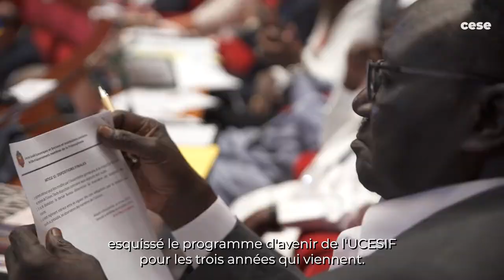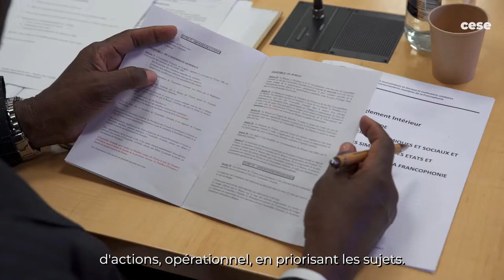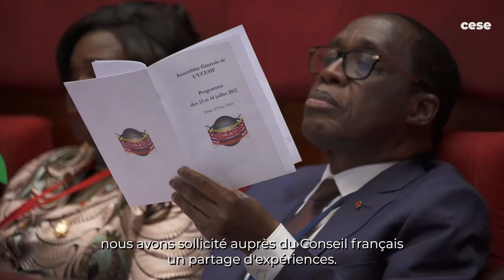Retours sur l'assemblée générale de l'UCESIF 2022 - cese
L'Union des Conseils Economiques et Sociaux et Institutions Similaires Francophones (UCESIF), se réunissait en assemblée générale au CESE le 13 juillet dernier. Une rencontre très attendue après 2 ans de Covid.
Thierry Beaudet, président du CESE de France a été élu président de l'UCESIF pour un mandat de 3 ans.
Cette journée fut l'occasion de retrouvailles entre toutes les parties. Francophonie, place des femmes, enjeux climatiques, développement économique, jeunesse. Autant de thématiques importantes abordées pour élaborer une feuille de route opérationnelle.

L'assemblée générale a été conclue par Mme Chrysoula ZACHAROPOULOU, Secrétaire d’État chargée de la francophonie et des partenariats internationaux.